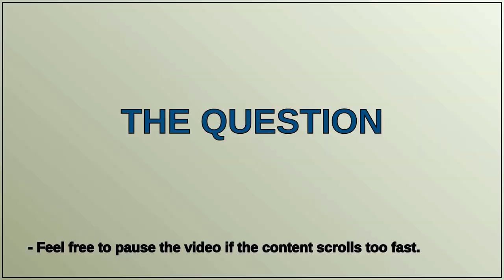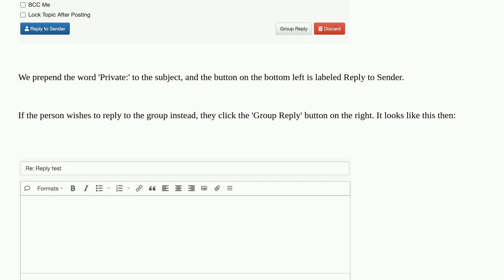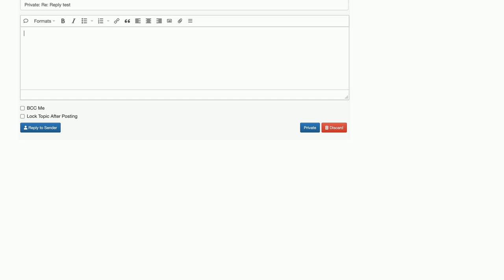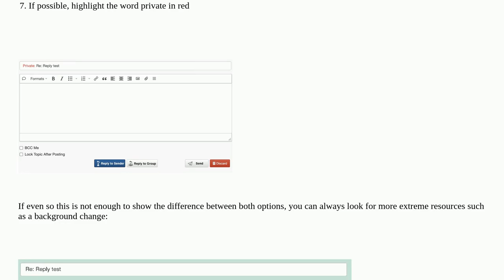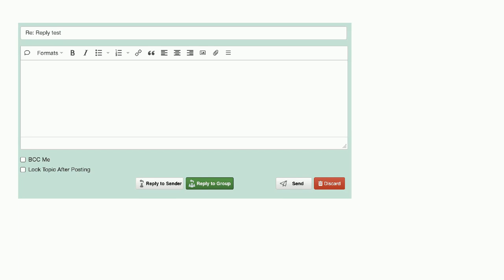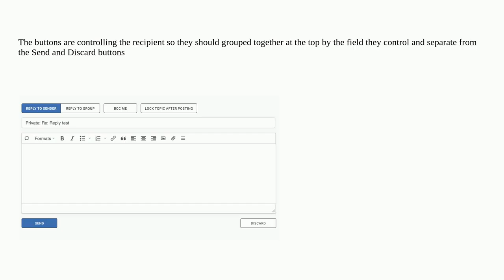Options when replying to an email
A special thanks goes out to the community

  gui-design usability